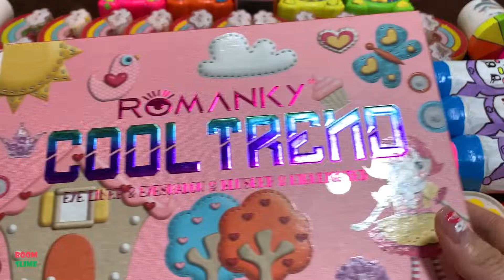HOMEMADE SLIME AND EYE SHADOW AND GLITTER ! Mixing Random Things Into GLOSSY Slime #4572